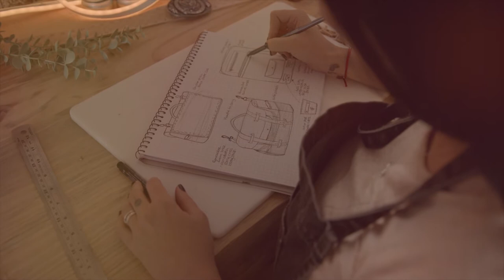Bonnie & Hide - Curators of Handmade Leather Goods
The story behind Bonnie and Hide, makers of beautiful leather goods. 100% Australian owned and operated.

Spend a day in the workshop and get a behind the scenes look at how some handcrafted leather goods and designed and made.

Enjoy the journey, love the ride.